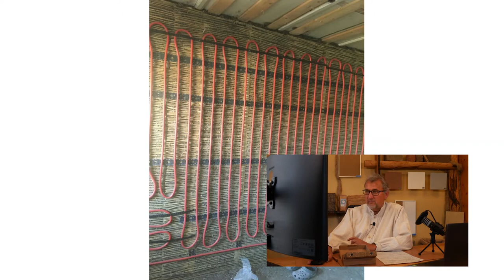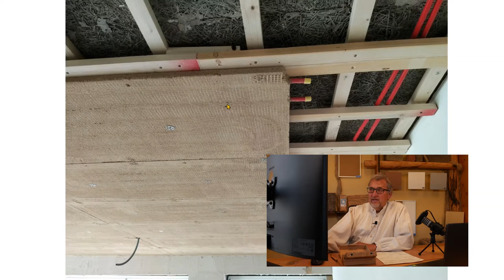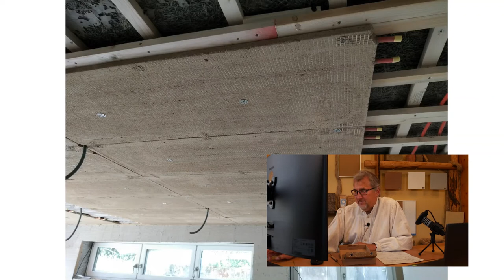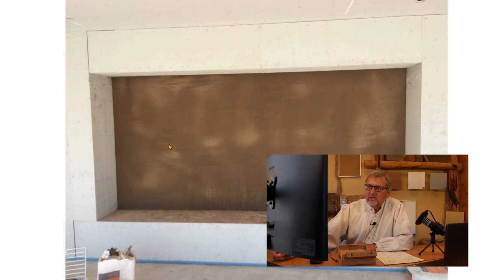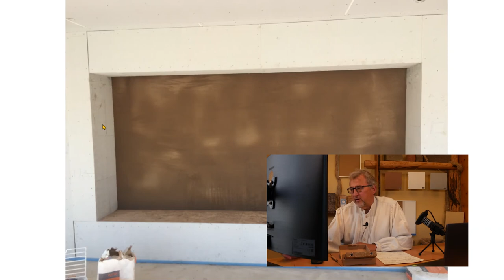Eine WANDHEIZUNG im TROCKENBAU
Eine Wandheizung oder Deckenheizung im Trockenbau. Wie geht das eigentlich, was sollte man beachten, wie wird das ganze ausgeführt? Dieses Video soll zeigen wie man mit Klimaelementen im Trockenbau arbeitet.

Bei uns erfahrt ihr alles über natürliches Bauen. Hanf, Lehm, Wandheizung, Massivholzböden und Tinyhäuser! Wir legen Wert auf echten Klimaschutz und Naturschutz. Wir möchten alternative, ökologisch bewährte Baukonzepte vorstellen. Gesundes Leben - Gesundes Bauen - Gesunde Natur.

▬▬▬▬Empfehlungen▬▬▬▬▬▬▬▬▬▬▬▬▬
Buch: Die Wiederentdeckung der Nutzpflanze Hanf